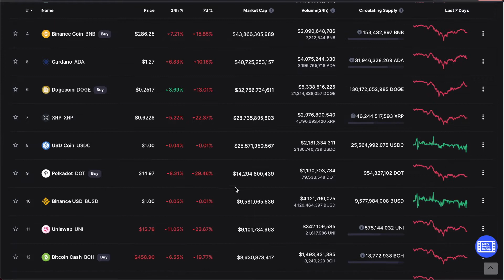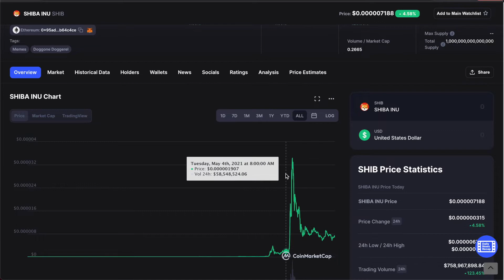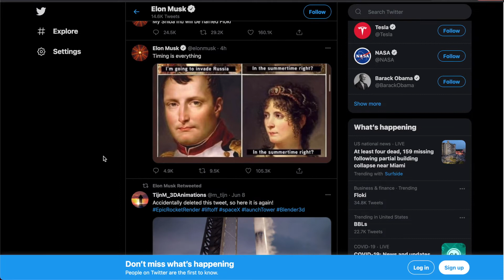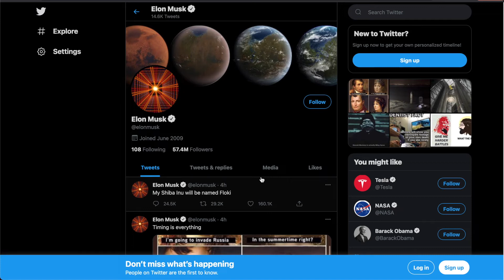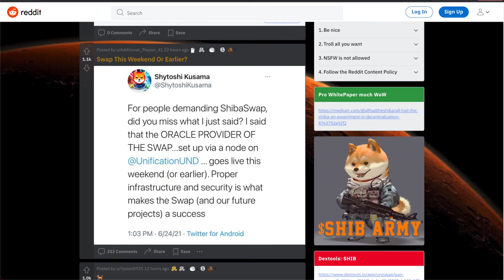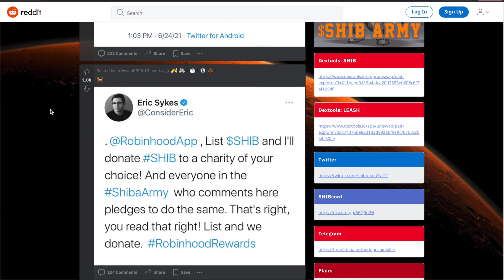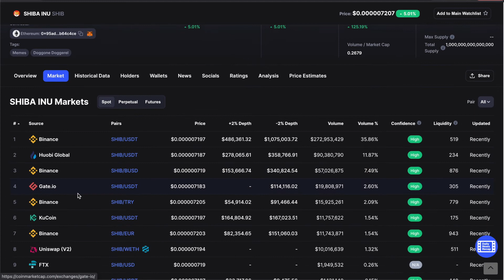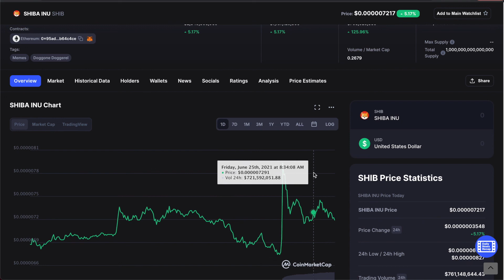SHIB INU COIN MAJOR NEWS! ELON MUSK SAID THIS! SHIBASWAP RELEASE DATE?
SHIB INU COIN MAJOR NEWS! ELON MUSK SAID THIS! SHIBASWAP RELEASE DATE? What are your price predictions for SHIBA INU COIN?